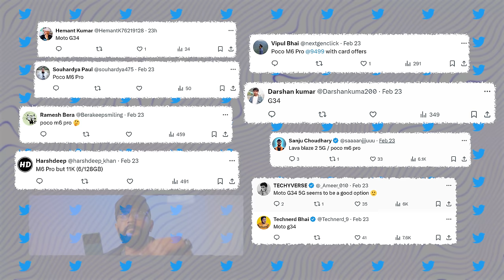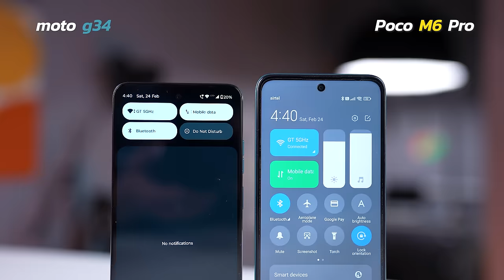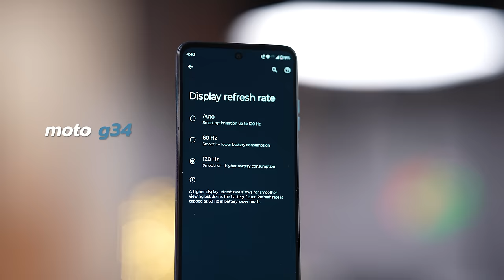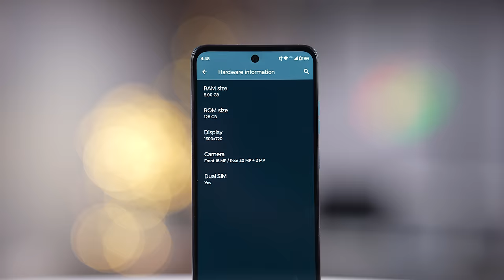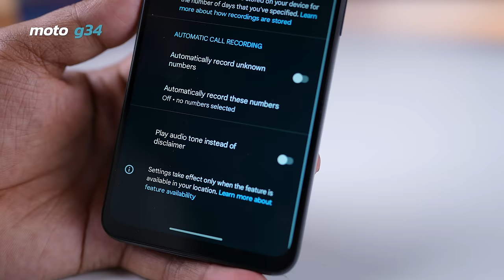Best 5G Phone For You - Pocket Friendly Comparison !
In this video i talked about Best 5G smartphone around 10000 rupees and Poco M6 Pro vs Moto g34 comparison

00:00 - Intro
01:19 - Moto g34 5g vs Poco m6 pro 5G
02:55 - Display
03:59 - Performance
06:00 - Camera comparison
08:09 - Conclusion